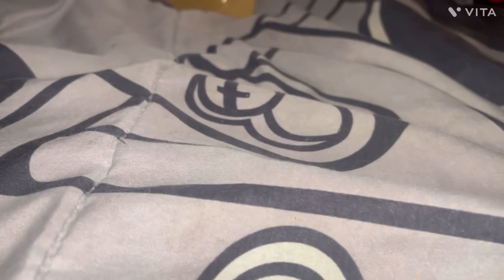Trackmaster Plarail Duck review